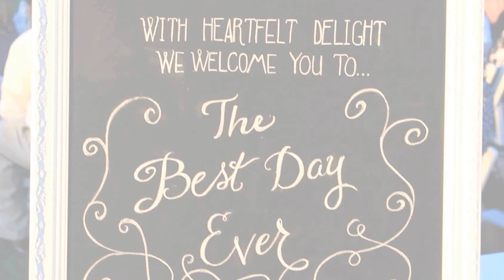Noah and Kaitlyn Tyler